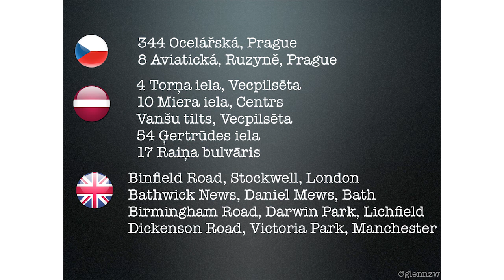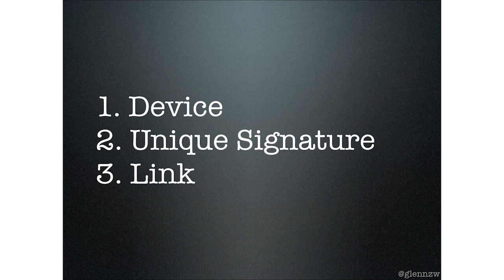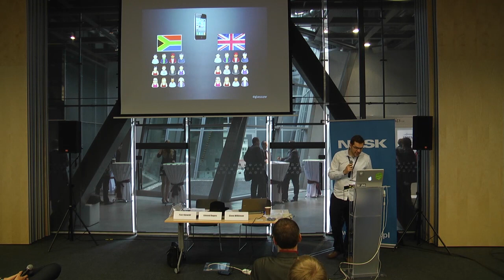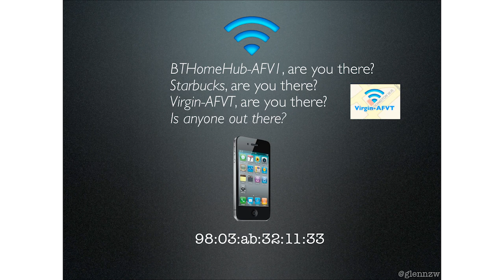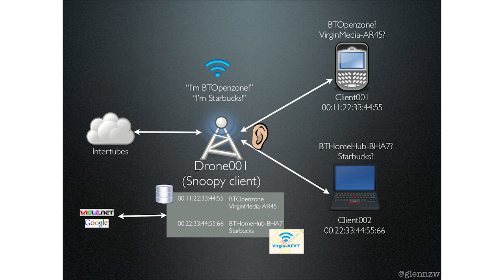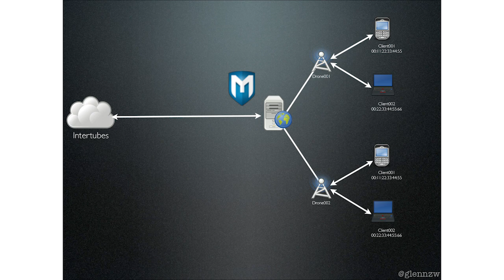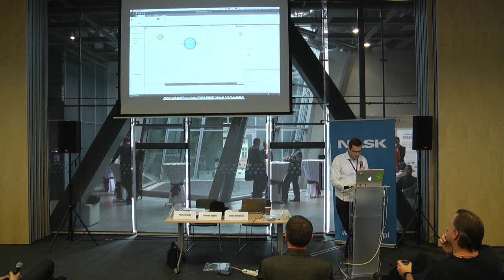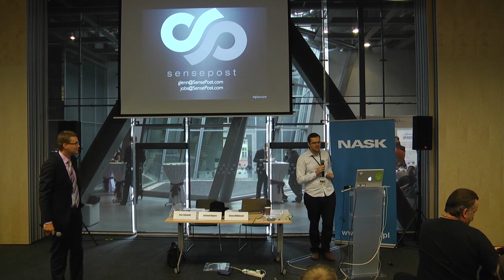Glenn Wilkinson "The Machines that Betrayed their Masters" @ SECURE 2013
The presentation "The Machines that Betrayed their Masters: Mobile Device Tracking & Security Concerns" was delivered on October 10, 2013 at SECURE 2013 - the annual IT security conference organized by NASK and CERT Polska in Warsaw, Poland.

About author:
Glenn Wilkinson. Glenn currently works at SensePost with his role divided between penetration testing, training, and research. As a Rhodes Scholar he holds two masters degrees from the University of Oxford.